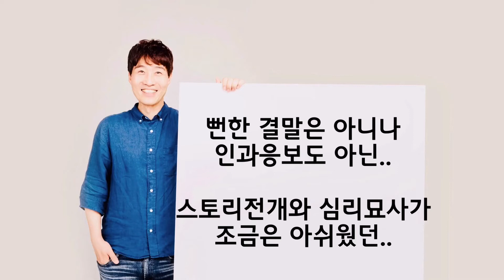스윈들러 영화 후기 (3020_165)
영화직관하는 남자 영직남의 “스윈들러” 후기입니다.
쿠키 영상은 없습니다.